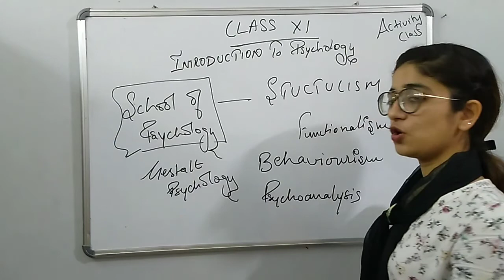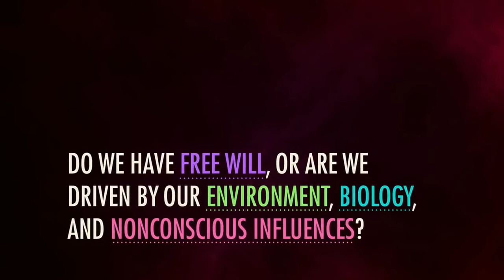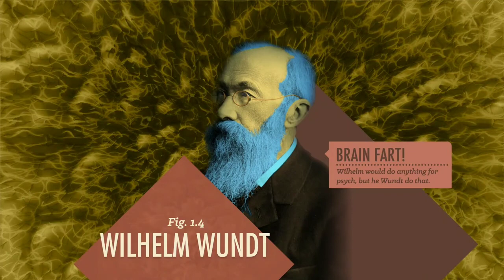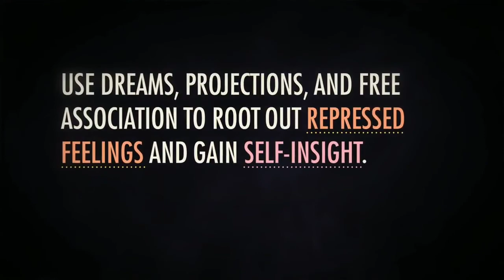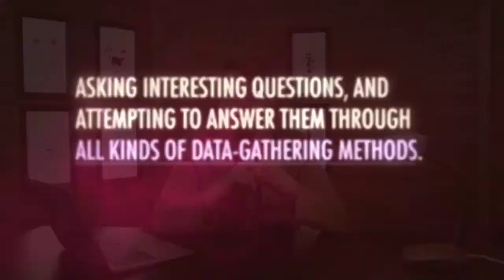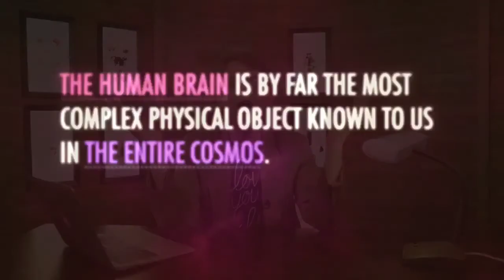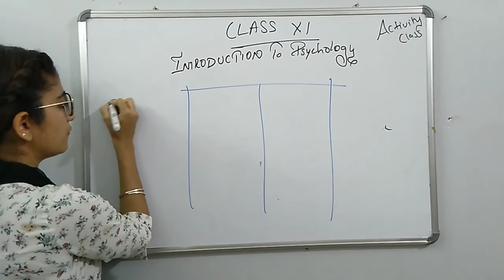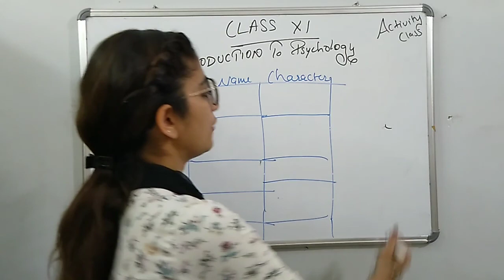Class 11 || Psychology || chapter 1~Activity class